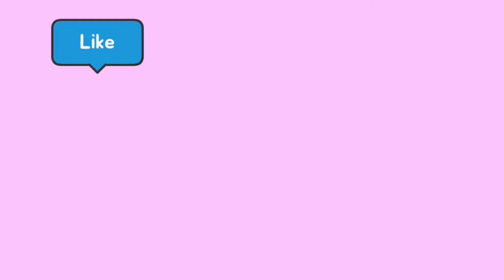When you got the wrong number.. |tiktok|shortvideo